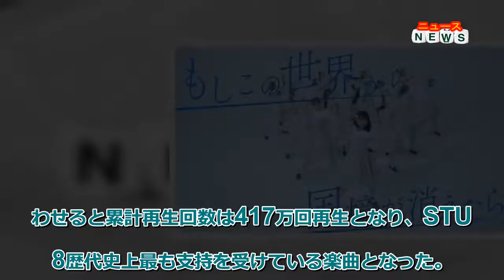最新ニュース - STU48話題の平和を願うメッセージソング「花は誰のもの？」ダンスリリックビデオが300万再生突破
4月13日にリリースされ、発売から半年が迫っているSTU48の８thシングル「花は誰のもの？」がその記録を伸ばし続けている。
【関連写真】STU48 2年半ぶりのオリジナル公演「花は誰のもの？」公演の模様【12点】
近年の音楽番組の通例としては珍しい、発売タイミングを大きく過ぎてから8月2日NHK「うたコン」、８月5日日本テレビ「MUSIC BLOOD」に出演を果たし、先月9月9日には自身初となるテレビ朝日「MUSIC STATION」への出演と楽曲に対する支持の拡大に伴い、次々と快挙とも言える歌番組への出演が続いている。
「MUSIC STATION」出演後には、USENのJ-POPチャートで再浮上、三度目のTOP5入りの第4位を記録するなど、楽曲の持つメッセージが更に多くのリスナーの心の琴線に触れ、支持の拡大につながっていると思われる。
そんなSTU48「花は誰のもの？」ダンスリリックミュージックビデオの再生回数が本日300万回を突破した。
これまで最も見られてきたのはデビュー曲「暗闇」のミュージックビデオで328万回再生であったが、それを上回るのも時間の問題ではあるが、先行して公開されていた別バージョンの「花は誰のもの？」ミュージックビデオと合わせると累計再生回数は417万回再生となり、STU48歴代史上最も支持を受けている楽曲となった。
公開されたのが5月3日。100万回突破が2ヶ月後の7月13日、200万回突破がさらに２ヶ月後の9月7日、そこから1ヵ月で300万回突破と再生回数の伸びも加速しての大台突破となった。
300万再生を越えてメンバーの石田千穂は自身のSNSで「300万再生突破！ありがとうございます。沢山の方に届きますように。獲るぞレコ大！行くぞ紅白！」とコメント、年末に向けての意気込みをあらためて語った。
度重なる苦難の逆境を乗り越え、新しい扉が何個も開かれてきた今年のSTU48だが、年末までにあと何枚の扉を開けてくれるのか期待が高まるばかりである。
【あわせて読む】STU48 瀧野由美子、大学中退から再び受験・合格するまで「新幹線の車内が一番の勉強部屋」